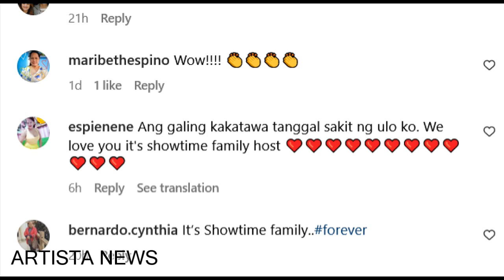NAGLARO SA ULAN SILA ANNE CURTIS AT VICE GANDA SA LABAS NG SHOWTIME STUDIO